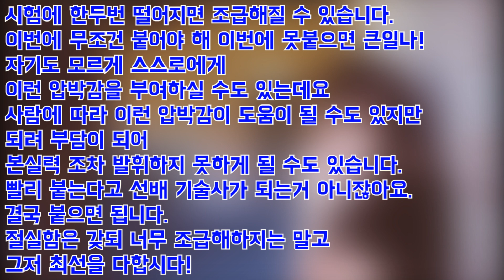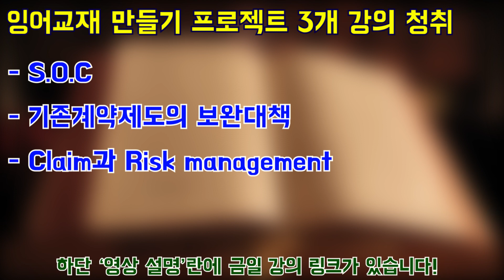[토목시공기술사] 180일 코스 128일차 공부메뉴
128일차 공부 메뉴

: 나만의 잉어TV 교재 만들기 컨텐츠 소개

:(263/273) S.O.C

:(264/273) 기존 계약제도의 보완대책

:(265/273) Claim과 Risk management